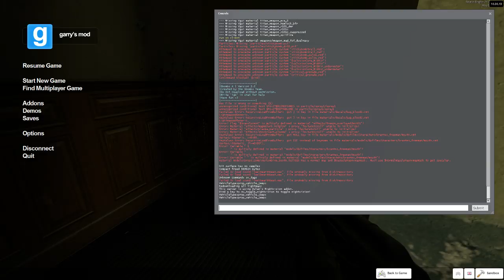Garry's Mod - Jazz